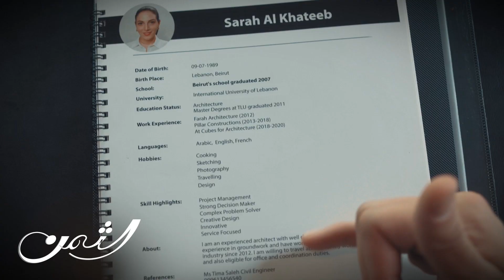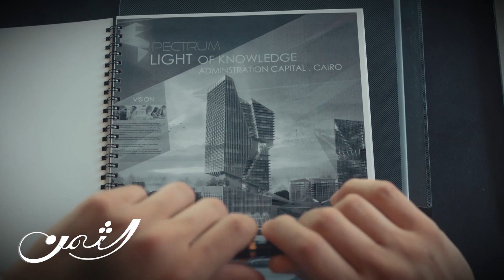فيديو يختصر قصة الحب بين زين وسارة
تابعوا الحلقة 15 من مسلسل الثمن الآن
تابع الحلقات بعد العرض على الشاشة مجاناً وبدون اشتراك على شاهد